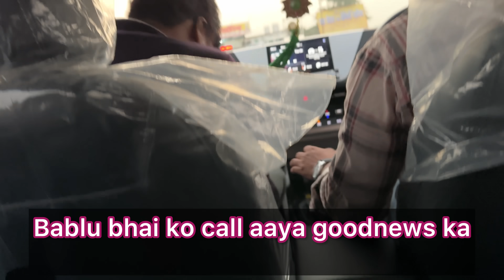Back to mumbai ❤️ | special welcome by family | vlog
Thank you friends itne pyar ke liye ❤️

Musician: Xuxiao